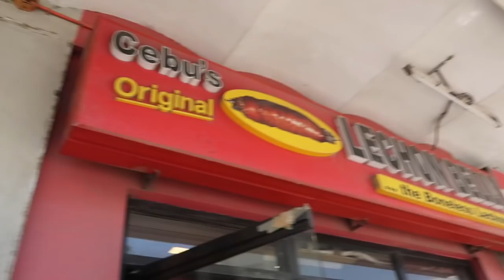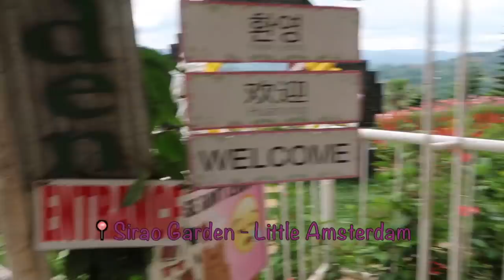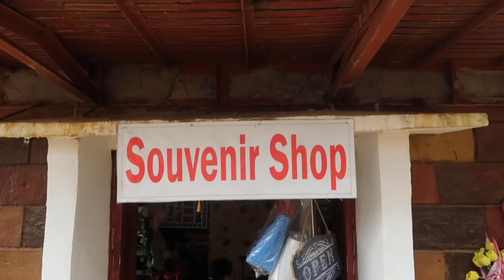Cebu City Tour 2019! - Part 1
Hi guys hope you enjoy this video!! I super enjoy our tour thats why hindi ako masyado nakapag vlog! 😅

here are the Sample Itinerary of our 3d2n  Cebu &  Bohol  Tour, I hope it can help you if you will go to cebu too 😊 ENJOY! 😘

Inclusion?:
✅Roundtrip van service pick up / Drop off hotel
✅all Entrances
✅Gas
✅Driver
✅Boat fees
✅Snorkeling gears @ Whale shark
✅Underwater camera
✅Environmental fees
✅2nights accomodation
✅Ferry  fare
✅Terminal  fee

Excluded :
❌Meals

Sample details:

Day 1 Cebu city tour

09:00 am Pick up  airport

�Sirao flower garden
�French La Vie
�Taoist temple
�Ancestral house
�Cebu heritage monument

11:00 Lunch

�Cathedral church
�Port San Pedro
�Magellans cross
�Sto. Niño  Church

05:00 pm Drop off  Hotel

Day 2  SOUTh CEbu day Tour

03:00 Am pick up  Hotel
05:00 am Breakfast
06:30 swimming with the  whale shark
07:30 Sumilon island
09:30 Travel going to  Kawasan
11:00 am lunch
12:00 am Swimming @ Kawasan falls
03:00 pm Travel  back to cebu city
06:30 pm drop off hotel

Day 3 Bohol  Tour

04:00 am Drop off  Piyer  to Bohol

08:00 Am
📌Chocolate Hills
 🚴 Adventure ride ATV cable Car and zipline (OptionAl)
📌Loboc Tarsier
📌Loboc River Cruise lunch buffet
📌Man Made Forest free
📌Sipatan Hanging Bridge
📌Bohol Python
📌Simply Butterflies
📌 Baclayon Church
📌 Blood Compact free

04:00 Pm Ferry  Back to Cebu
Drop off hotel

Pm me for the price if you're interested 😊

C O M E  F O L L O W  M E :

S N A P C H A T : @aehrikagaji